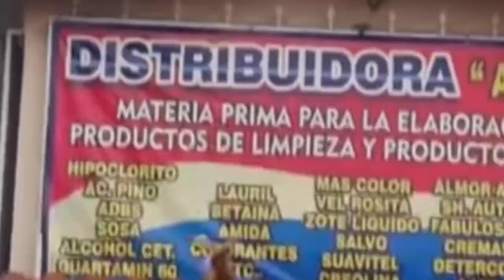Mi hermanita blogs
la portada es bait